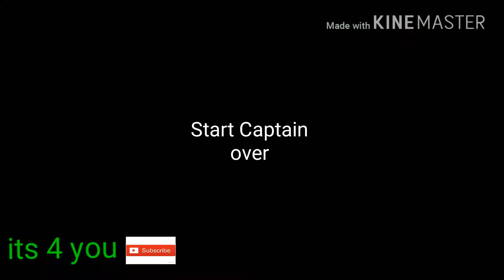IPL_vs_PSL || home cricket match || by|| its 4 you